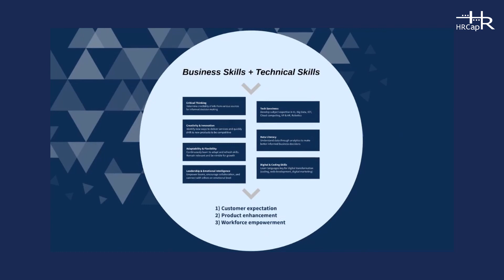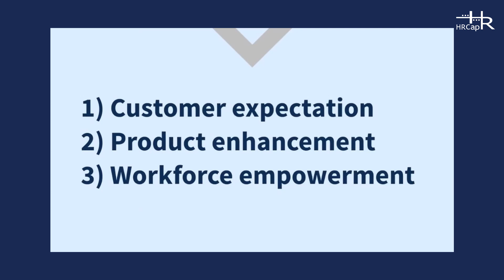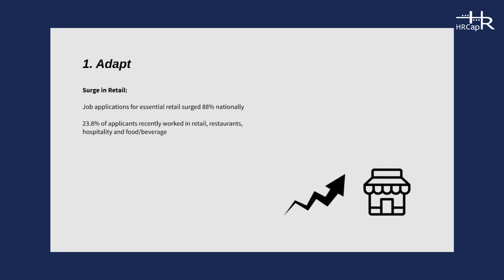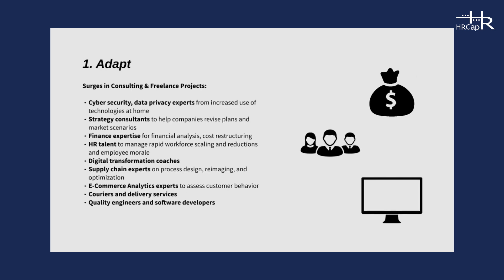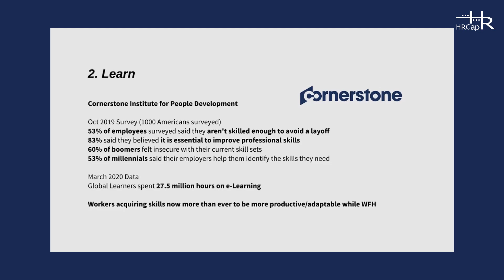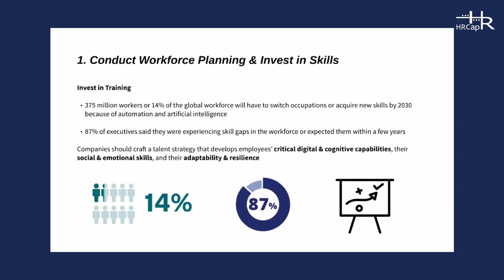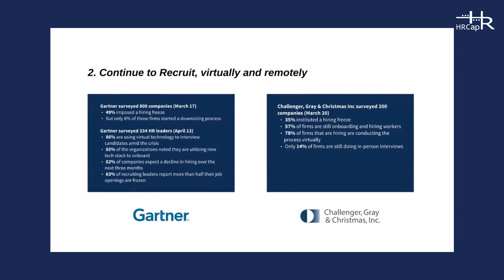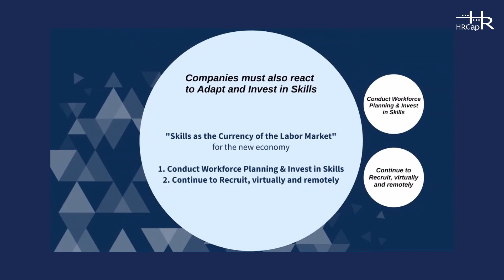Investing Skills & Learning [HRCap Insights & Trends #1]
Learn about the importance of investment in skills, and why it is critical to reskill with continuous learning and training and to grow the workforce with proactive recruiting to stay competitive throughout the COVID19 pandemic.

Topics
0:36 Critical Skills to Survive COVID-19
0:45 4 Business Skills
1:56 3 Technical Skills
2:15 Outcomes of Combination of Business & Technical Skills
2:28 Workforce: Adapting & Reskilling
2:40 How the Workforce has Adapted
4:36 Cornerstone Institute for People Development
5:21 Companies: Adapting & Reskilling
5:40 Conduct Workforce Planning & Invest in Skills
7:02 New Skills in Demand
7:40 Continue to Recruit, Virtually and Remotely

Research compiled, presentation created, and video recorded by HRCap, Inc.